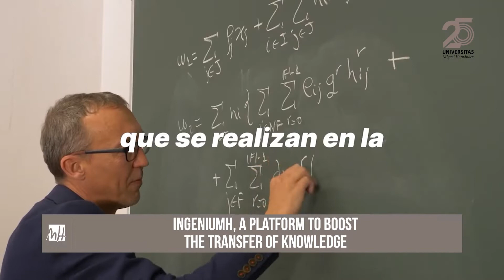UMH week in images 16-12-2022